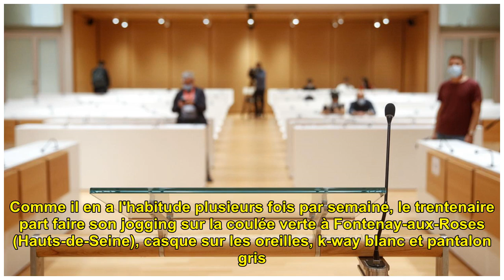"Est-ce qu'Amedy Coulibaly a voulu faire un essai avant de passer à l’action ?" : au procès des...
"Est-ce qu'Amedy Coulibaly a voulu faire un essai avant de passer à l’action ?" : au procès des attentats de janvier 2015, le mystère du joggeur de la coulée verte

La cour d'assises spéciale s'e...